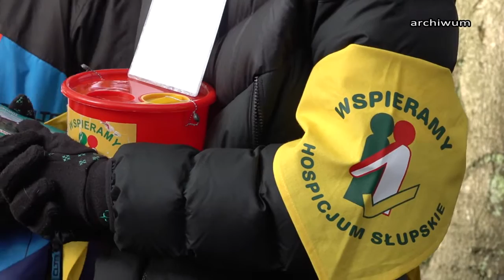Zbiórka na hospicjum, Festiwal Wolności i Teatr Władca Lalek | Jesienna redakcja 28.10.2022 part 2/2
Jest i piątek, więc czas się wyluzować i porozmawiać! Dzisiaj odwiedziliśmy Słupski Ośrodek Sportu i Rekreacji przy ul. Szczecińskiej. Podyskutujemy o ofercie miejskiej placówki, ale nie zabraknie

ROZKŁAD JAZDY
00:00 Intro
00:26 Festiwal Wolności 2022 | Dominik Nowak
08:23 25-lecie Teatru Władca Lalek | Albert Zielonka
14:13 Zbiórka na rzecz hospicjum | Teresa Jerzyk
19:54 Słowo na koniec
20:36 Outro

Więcej ciekawych rozmów na naszym kanale. Zachęcamy do subskrypcji i klikania dzwoneczka, by być z nami na bieżąco.